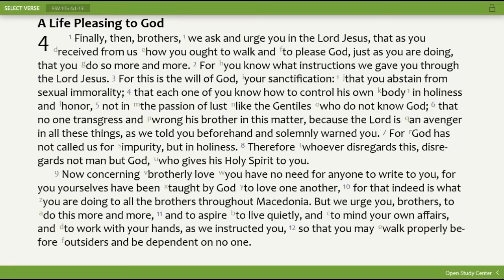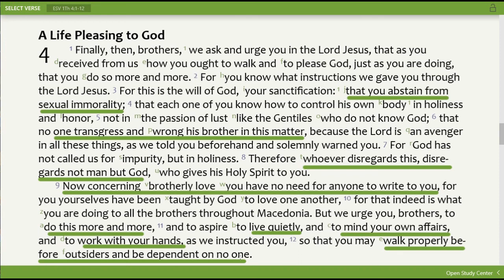1 Thessalonians 4:1-12